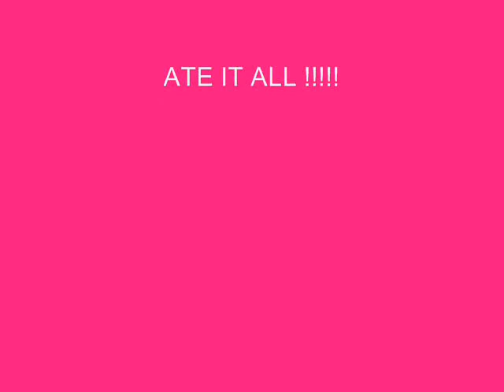dog eats pig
St. Bernard chows down a pigs head!!

And its not the first time.